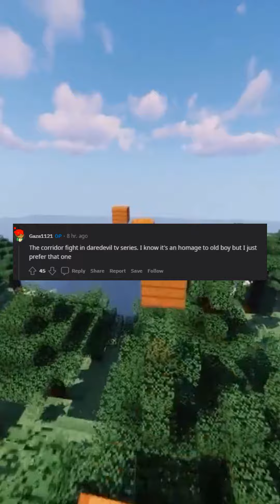in your opinion, what is the best fight scene in movie TV history, and why